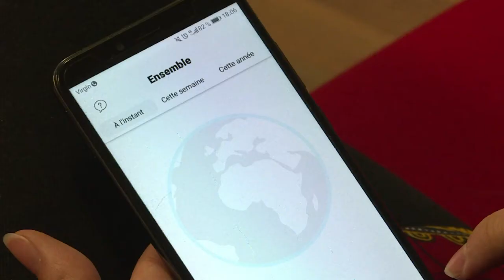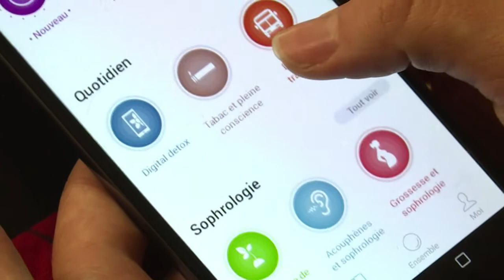Francia vive un boom de aplicaciones de relajación | AFP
En el mercado de la meditación en línea, aplicaciones como PetitBambou o Headspace compiten para relajar a los habitantes estresados de las ciudades, pero sin soltar su móvil.